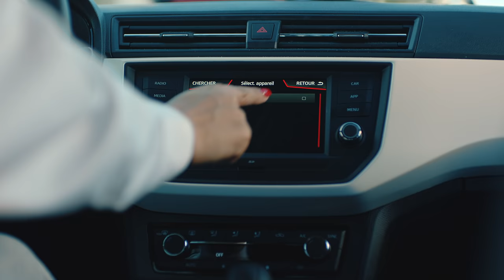Najla Ben Abdallah X Seat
Welcome to our world Najla Ben Abdallah ❤️  !